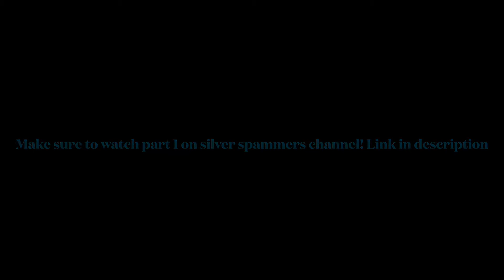100 Subscriber Special Stopmotion | Plus a Recap of the DogeManYeet Channel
Subscribers are not a very big deal for a small channel like me, but this is too big to ignore! Thank you to all the people who have watched since the beginning!

Made on Stopmotion - 15 FPS
Edited on CapCut
Sound effects from CapCut